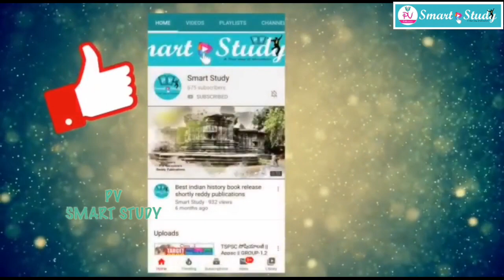మన దేశ రాష్ట్రాలకు ఆ పేర్లు ఎలావచ్చాయో మీకు తెలుసా?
The Republic of India was constituted in 1947 as a union of states. After the States Reorganisation Act of 1956, there was a rearrangement of state boundaries along linguistic lines, and many states were given names in their own languages. Many states are named due to their geographical characteristics, peculiar history or populations and colonial influences. Present-day state(s)
Ajmer in India (1951).svg Ajmer State Ajmer 1950–1956 Rajasthan
Andhra-India 1953.svg Andhra State Kurnool 1953–1956 Andhra Pradesh
Bhopal in India (1951).svg Bhopal State Bhopal 1949–1956 Madhya Pradesh
Bilaspur in India (1951).svg Bilaspur State Bilaspur 1950–1954 Himachal Pradesh
Bombay in India (1951).svg Bombay State Bombay 1950–1960 Maharashtra and Gujarat
Coorg in India (1951).svg Coorg State Madikeri 1950–1956 Karnataka
Punjab, India (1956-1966).png East Punjab Shimla (1947–1953)
Chandigarh (1953–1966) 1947–1966 Punjab, Haryana, Himachal Pradesh and Chandigarh UT
Hyderabad in India (1951).svg Hyderabad State Hyderabad 1948–1956 Telangana, and partially Maharashtra and Karnataka
Jammu and Kashmir in India (de-facto) (claims hatched).svg
Jammu and Kashmir Srinagar (Summer)
Jammu (Winter) 1954–2019 Jammu and Kashmir UT and
Ladakh UT

Kutch in India (1951).svg Kutch State Bhuj 1947–1956 Gujarat
Madhya Bharat in India (1951).svg Madhya Bharat Indore (Summer)
Gwalior (Winter) 1948–1956 Madhya Pradesh
Madras in India (1951).svg Madras State Madras 1950–1969 Andhra Pradesh, Tamil Nadu, and partially Karnataka and Kerala
Mysore in India (1951).svg Mysore State Mysore 1947–1973 Karnataka
PEPSU in India (1951).svg Patiala and East Punjab States Union Patiala 1948–1956 Punjab and Haryana
Saurashtra in India (1951).svg Saurashtra Rajkot 1948–1956 Gujarat
Travancore-Cochin in India (1951).svg Travancore-Cochin Trivandrum 1949–1956 Kerala and partially Tamil Nadu
Vindhya Pradesh in India (1951).svg Vindhya Pradesh Rewa 1948–1956 Madhya Pradesh